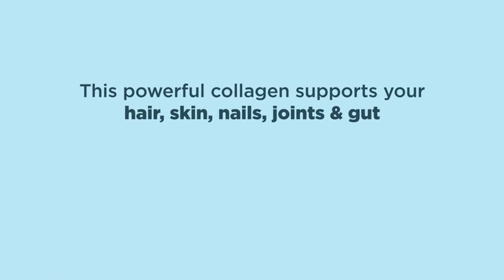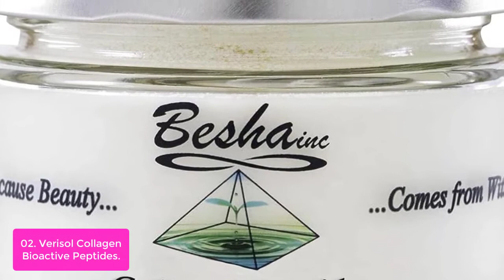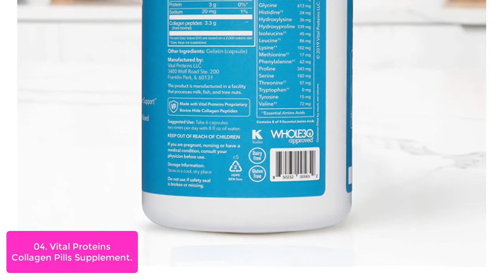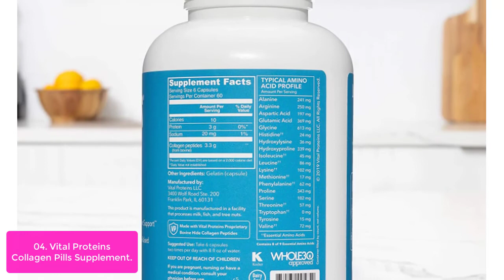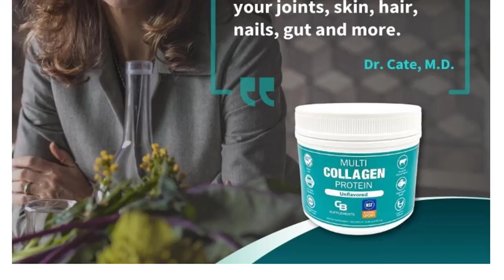TOP 5 Best Collagen Supplement 2023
In this video, we have listed the top 5 best collagen supplement on Amazon Reviews and buying Guide 2023

1. Collagen Powder Protein with Probiotics by Ancient Nutrition, Unflavored Multi Collagen Protein with Vitamin C,
2. Verisol Collagen Bioactive Peptides (Natural Collagen Powder) Made in Germany
3. Vital Proteins Beauty Collagen Peptides Powder Supplement for Women,
4. Vital Proteins Collagen Pills Supplement (Type I, III), 360 Collagen Capsules,
5. CB Supplements NSF Certified for Sport Multi Collagen Protein Powder Bone,

Are you looking to improve your skin tone or fight wrinkles, you might want to consider taking collagen supplements. Collagen is a key component of skin, hair, and nails, and it's essential for maintaining healthy joints and muscles. collagen supplements will be more popular than ever before due to their numerous health benefits. So if you're looking to take your health to the next level, so lets get started.

Follow Me;
►Please Read◄
Some of the footage used in this video is not original content produced by Compared Reviews. Portions of stock footage of products was gathered from multiple sources including, manufactures, fellow creators and various other sources.
"Compared Reviews" is a participant in the Amazon Services LLC Associates Program, an affiliate advertising program designed to provide a means for sites to earn advertising fees by advertising and linking to Amazon.com. As an Amazon Associate I earn from qualifying purchases. Links to the best vertical monitors we listed in this video;